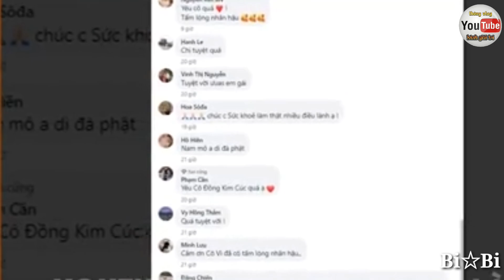Lòng tốt bị hiểu nhầm , đúng là đời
Một người phụ nữ ko ngại đường xá xa sôi đi tới từng nơi từng nhà cho quà từ thiện bị hiểu nhầm